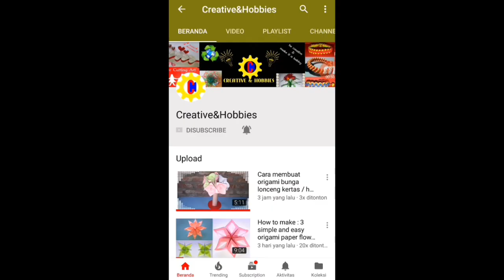Lavender Paper Flowers Vase for Room Decoration / Vas Bunga Kertas Lavender untuk Dekorasi Ruangan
☆ In this tutorial video will show you how to make beautiful and decorative paper flowers, easy way, simple and you can enjoy in making it.
Here is shown equipment and materials whatever it takes as well as a guide you in making step by step.

 ☆ We made video creative craft of origami, kirigami, paper cutting art to gift ideas, decoration hanging door, decoration hanging Wall, home decor, decoration party, decoration wedding, crafts design wedding, decoration birthday and greeting card. Here you will find ideas creative craft made of paper, plastic bottles, cardboard box, wool, plastic bags, rope of kur, rope paracord, rope prusik, cable, wire and out of items used daily.

☆ We always try to reuse waste things and make crafts for decoration and daily use. We also upload simple and useful art and craft videos (life hacks) to make life easy and joyful.

☆ You can browse our channel to craft handmade and recycling for the project and school work, the idea of craft decoration homemade, the idea of gifts, the idea of recycling and daily life hacks and can teach your child of crafts and recycling of since young.